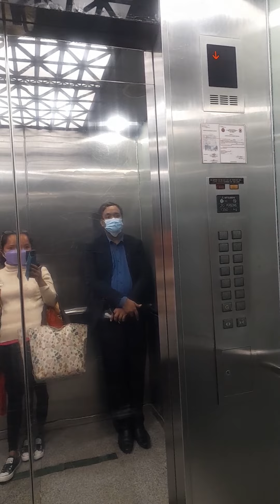roundtrip punta manila sa embassy para I submit mga requirements .